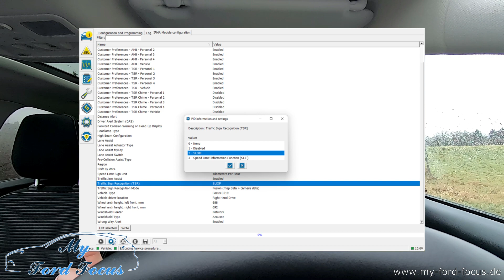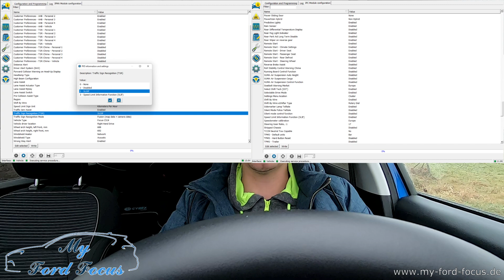#107 Verkehrszeichenerkennungsproblem beheben (mit Technologiepaket)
Falls ihr trotz Technologiepaketes ein Problem mit der Verkehrszeichenerkennung beim Ford Focus MK4 habt, so dass nur 1 Verkehrszeichen anstatt 2 angezeigt werden prüft doch mal die genannten Einstellungen im Video.